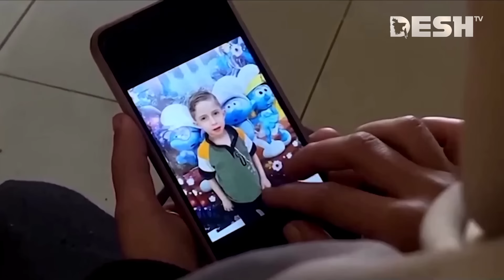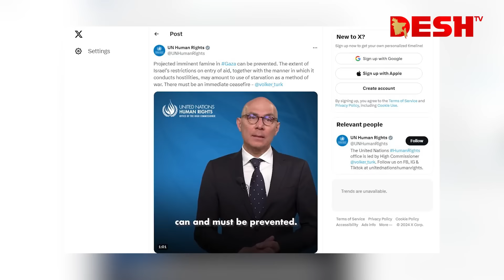ক্ষুধার্ত শিশু ও গাজার হাসপাতাল | Israel's war on Gaza | Desh TV